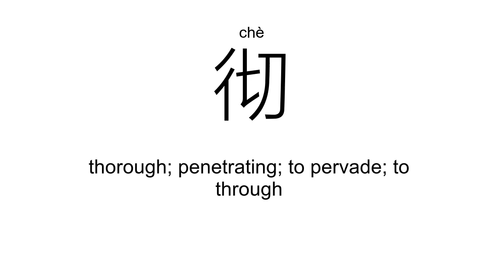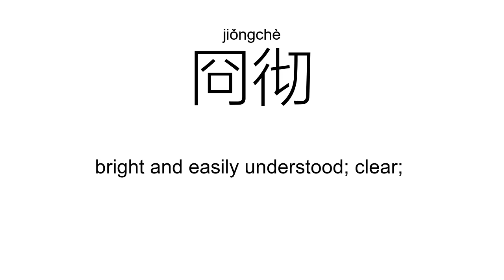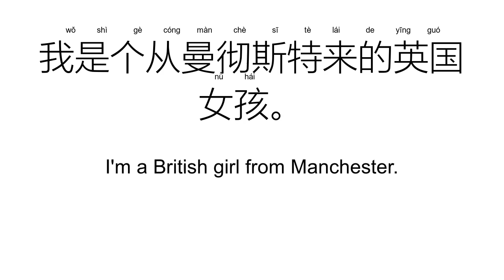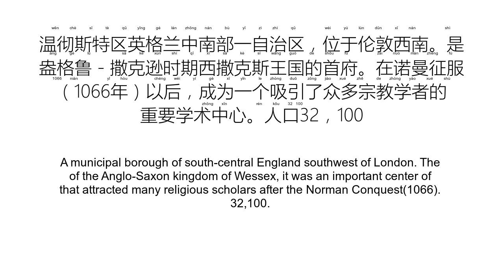‘彻’chè（Definition）;【贯彻、彻底、透彻、冏彻、凯彻、彻夜、】